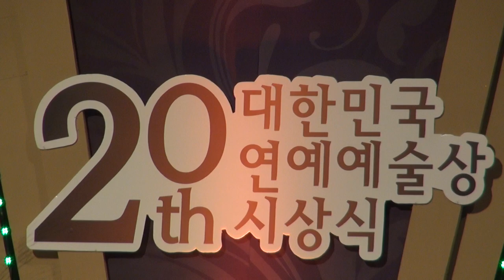가수 신승호-사랑비_수상자들과 함께하는 전야제_성남 아트센터_영상감독 이상웅-2014.02.07.00095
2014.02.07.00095. 가수 신승호-사랑비_수상자들과 함께하는 전야제_성남 아트센터_영상감독 이상웅_leesw.(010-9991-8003)